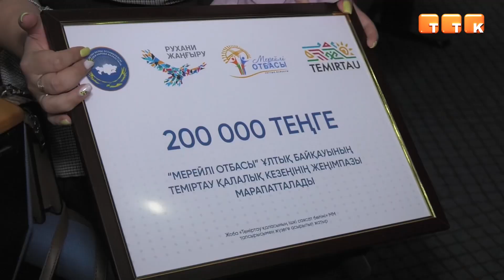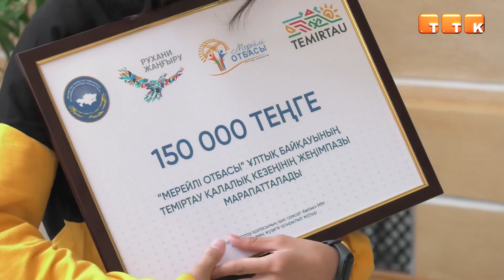Лучшие семьи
В историко-культурном центре Первого Президента состоялось награждение победителей конкурса «Мерейлі отбасы».

В городе Темиртау определены победители конкурса «Мерейлі отбасы». Церемония награждения состоялась в историко-культурном центре Первого Президента. Среди тех, кто является примером для подражания – семья Шим. Талантливые, трудолюбивые, активно участвующие в общественных работах темиртаусцы даже и не думали, что выиграют данный конкурс.

Марина Шим, победитель конкурса: «Конечно, радость. Это, безусловно, радость. Это счастье. Если честно, когда я подавала заявку, я рассчитывала на победу. Узнали мы о конкурсе от близких и родных людей. Мы готовы идти дальше, без проблем. Надеемся только на победу».

Отметим, что это только городской этап республиканского конкурса. При определении победителей были учтены все требования и успех каждого члена семьи.

Ернар Сейтахмет, представитель Общественного фонда «Вместе с нами»: «Здесь учитывались, во-первых: достижения семьи, их семейные традиции, достижения каждого ребенка, на каком уровне их образование. Это все учитывалось, и сегодня мы наградили 5 лучших семей. По составу семьи, по достижениям детей, родители занимаются благотворительностью, социальными проектами: то есть, помимо основной работы они еще занимаются другими социально важными делами».

Каждый победитель получил специальные дипломы и денежные призы. Теперь семья Шим готовится к соревнованиям на областном уровне.